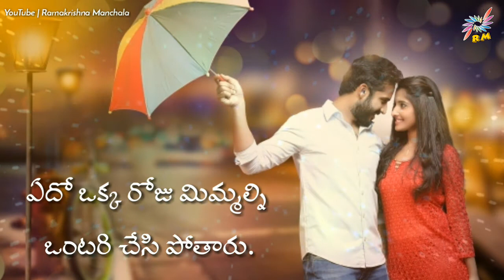పరిస్థితులను బట్టి మారిపోతే అది ప్రేమా...?? || Telugu Best Heart Touching Love Failure Quotes